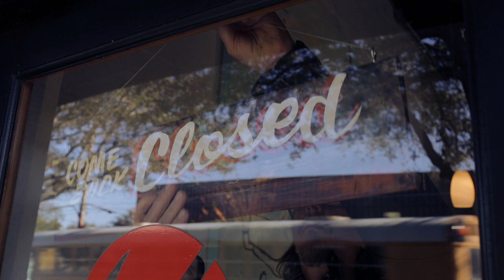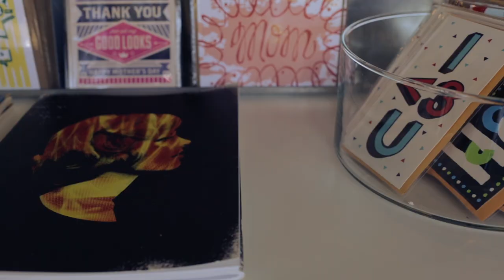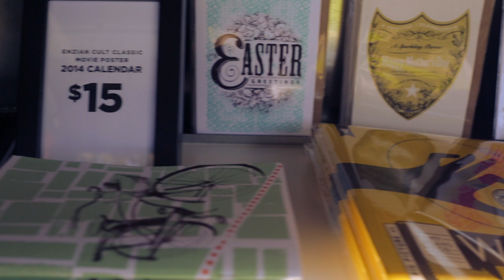Lure Design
Harbr Co. x Workspace - Director, DP, Editor and Colorist

- Shot on Canon 5D MKlll
- Edited in Premiere Pro CC
- Graded in SpeedGrade CC